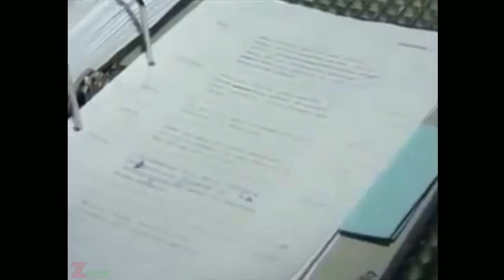Altes Interview mit Tommy!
Wurde von YouTube entfernt also hier das Comeback.  :-)